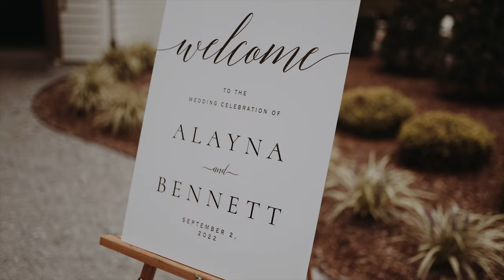Crane Wedding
Bennett + Alayna | Dickson, TN | September 02, 2022

Getting to initially meet Bennett and Alayna, I noticed how calm and prepared they were for this day. Even with the first looks with bridesmaids, Alayna's dad, Alayna's grandparents, and with Bennett, there was so much love and support coming from every direction. We all shared a good laugh when the rings were left behind during the ceremony, but as the Officiant said "this is what will make it memorable", and there was so much truth behind that statement. I enjoyed getting to capture their special day, and appreciate working with a great team of vendors!

Venue: Chapel at Firefly Lane
Photographer: Two and Yonder
Videographer: Autumn Shrader with ABN Film
Florals: A Rose Garden
Catering: Mission BBQ
Bakery: Megalicious Cakes

SyncID: MB01ZO64PPN4TYM